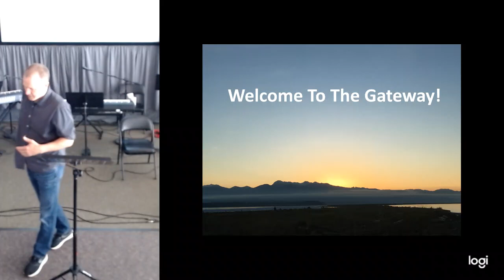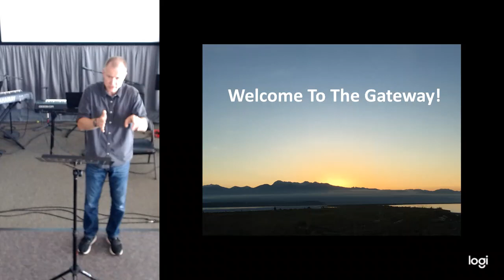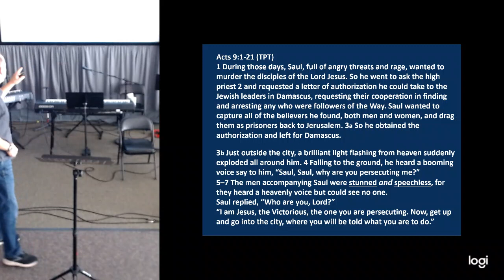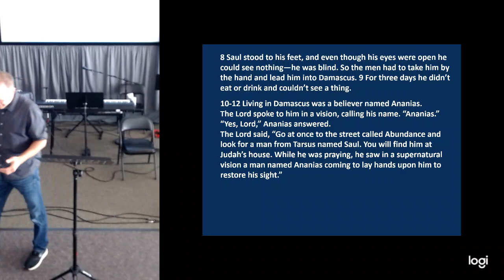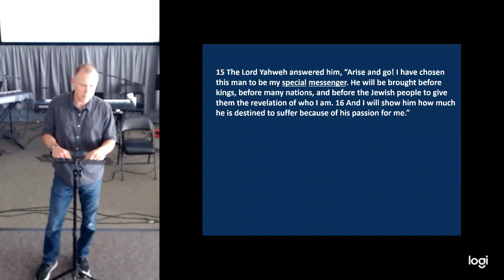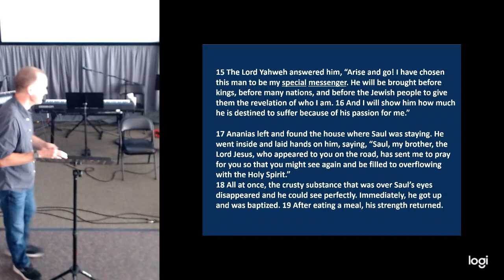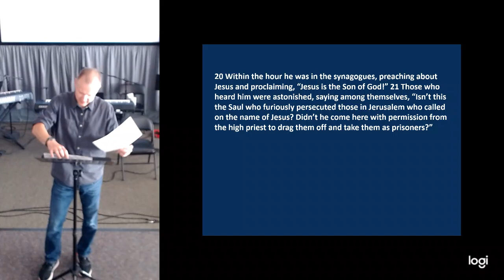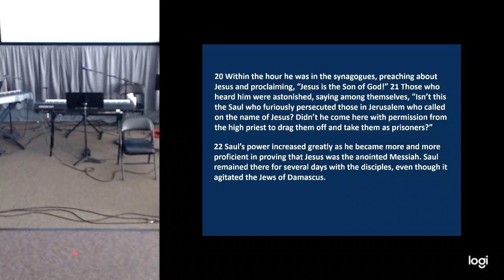Wednesday Bible Study